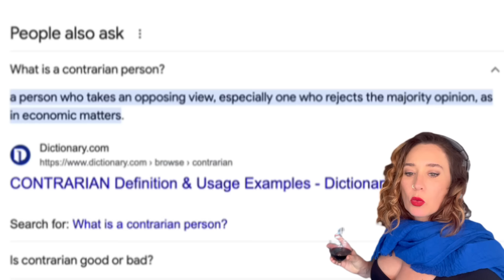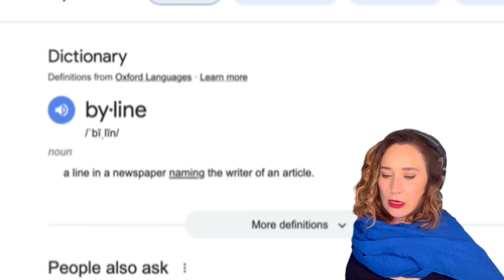Vocal coach EMOTIONAL first time listening EVERMORE album by Taylor Swift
Check out this Vocal Coach Reacts to Taylor Swift! Watch and learn to sing like her, as this singing teacher breaks down her vocal styles and techniques.